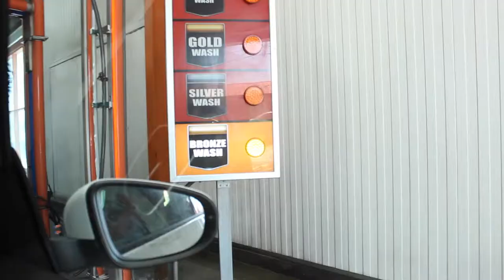Unemployment Diary - Entry #15: NEW belif Aquabomb Moisturizer, Calligraphy, TORNADO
Have any of you guys tried or heard of belif? Let me know what you think!